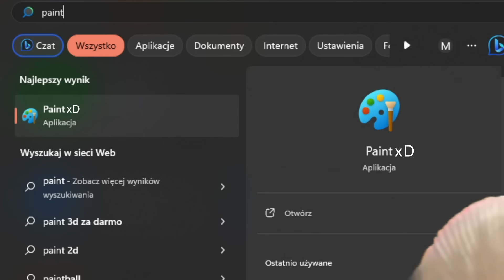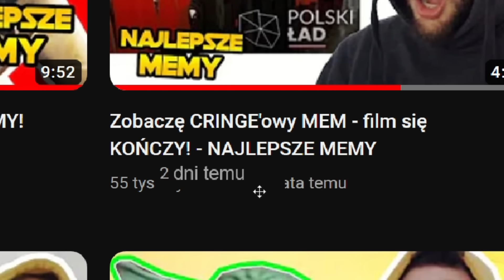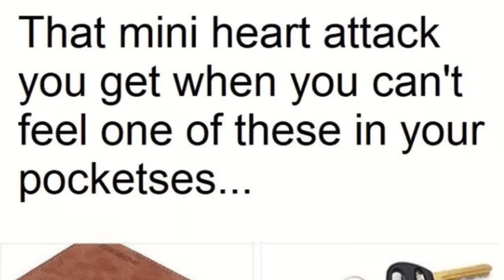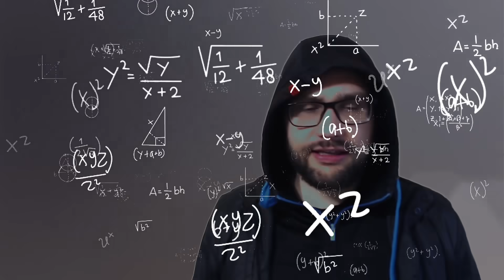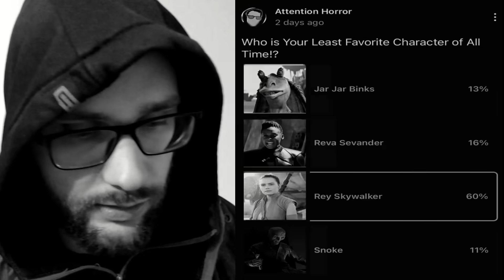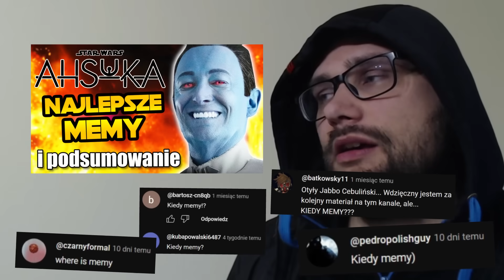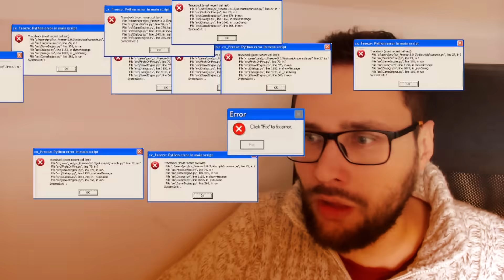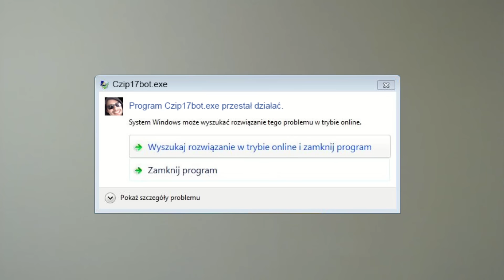Święta, Święta i po Świętach - NAJLEPSZE MEMY - WIELKI POWRÓT 💪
A oprócz tego możecie pisać w komentarzach lub facebooku "(p) Wasze pytanie" na kolejne Q/A :D

Spis terści"
0:00 - No witam :)
1:36 - MEMY: gaścica i G. Braun
2:42 - MEMY: Władca PierścienI
4:55 - MEMY: Star Wars
9:34 - MEMY: Święta, Święta i po Świętach

KREDYTY
Gwiezdne Wojny (fragmenty filmów i grafiki użyte w filmie) należą do Lucasfilm / Disney.
Władca Pierścini (fragmenty filmów i grafiki użyte w filmie)  należą do firmy Embracer.
Pierścienie Władzy należą do fimy Amazon.

Biblioteka audio Youtbue

Muzyka:
1) Undertale OST